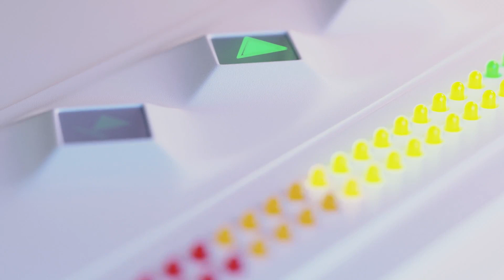SLUŠAONICA 6 - EPIOZODA 91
Ovonedeljnu epizodu posvetili smo šestom Beogradskm mesecu fotografije. Tim povodom ugostili smo kustoskinju iz Kuće legata Anu Popović Bodrožu i jednu od kustoskinja celog festivala Anu Šćepanović. Sa njima smo razovarali o samoj temi festivala, o autorima i njihovim radovima kao i o ulozi fotografije i njenoj popularnosti danas.

Pored toga imate priliku da čujete i:

📢 Koje smo to najvažnije studentske vesti i najzanimljivija kulturna dešavanja izdvojili za vas.

👥 Anketu u kojoj smo pitali učesnike debatnog takmičenja „Monopol 2023“ Šta je debata i zašto je ona važna?

⚽️“Sportski trenutak” gde vas izveštavamo o najnovijim vestima iz sveta Formule 1, Evorilige i engleskog klupskog fudbala.

🎙️Izveštaj sa predstave “Nadežda Petrović” koja je odigrana povodom 108 godina od smrti slikarke.

🎶Isečak iz 4. epizode serijala u kojoj smo razgovarali sa pevačem Nikolom Rokvićem.

💜Segment “Stari Slušaoničari” u kom je ovog puta o Slušaonici 6 govorila Kruna Pintarić.

Emisiju su vodili Vanja Malešević i Nikola Trbojević.

Slušamo se!

0:00-1:25 Uvod
1:26-3:02 Studentske vesti
3:06-6:48 Anketa
6:50-27:17 Intervju
27:20-29:18 Sportski trenutak
29:19-34:37 Izveštaj
34:39-37:53 Vesti iz kulture
37:54-43:02 Isečak iz serijala - Nikola Rokvić
43:03-45:37 Stari Slušaoničari
45:39-46:57 Odjava